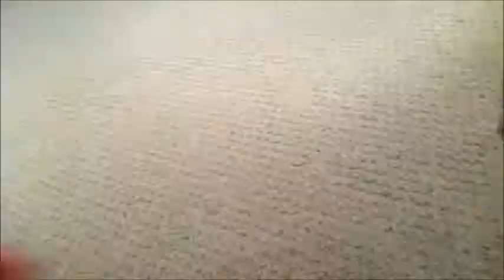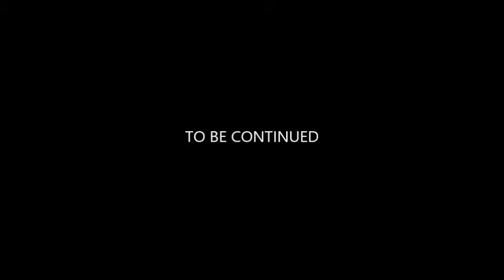Mario and Luigi Partners in time part 3/5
Luigi brings Peach to the past so she can help the bros!